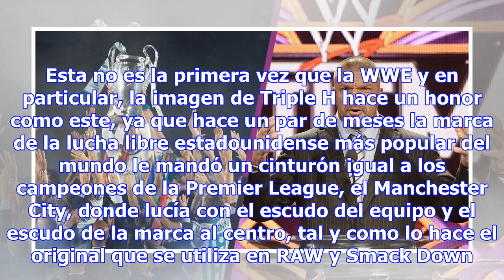Are you ready? Triple H da cinturón de Campeón de WWE al Real Madrid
Ya van más de dos meses desde que el Real Madrid ganó su tercera Champions League de forma consecuti...